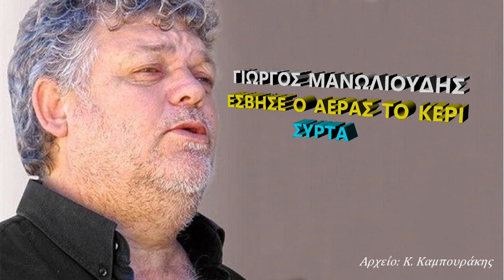ΓΙΩΡΓΟΣ ΜΑΝΩΛΙΟΥΔΗΣ - ΕΣΒΗΣΕ Ο ΑΕΡΑΣ ΤΟ ΚΕΡΙ (ΣΥΡΤΑ)